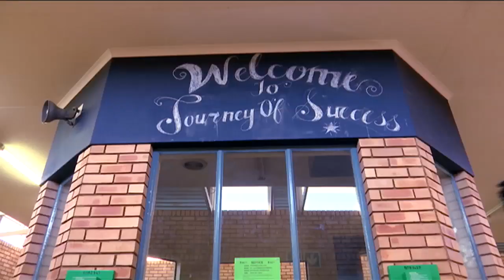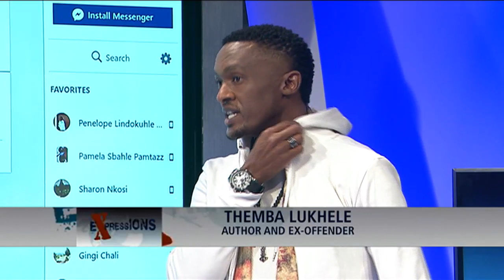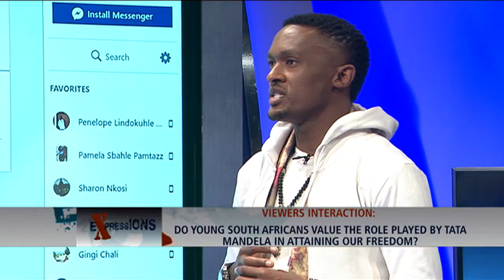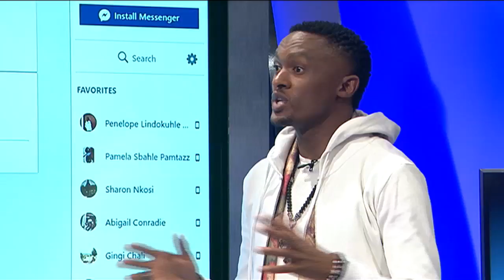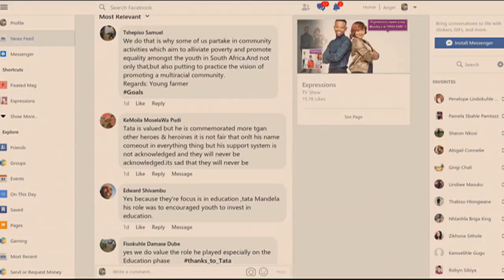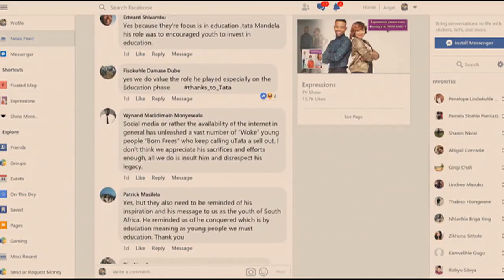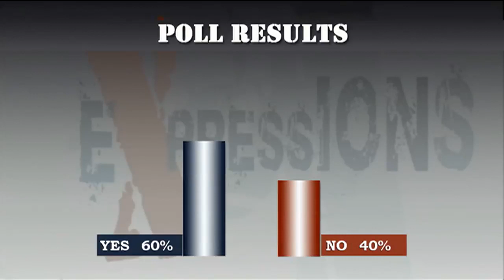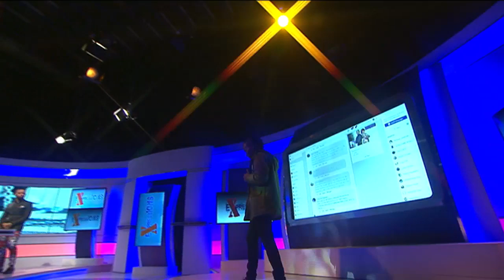EXPRESSIONS: 17 July 2019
Every year, the 18th of July is observed as a global call to action – it is about changing the world for better, just as Nelson Mandela did every day. On today’s show we unpack how Nelson Mandela’s legacy has influenced the youth.